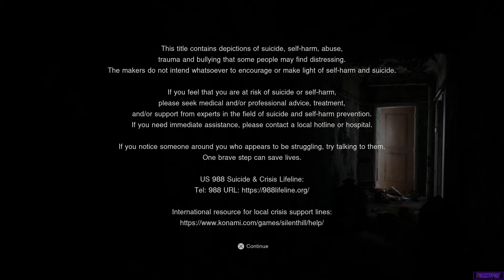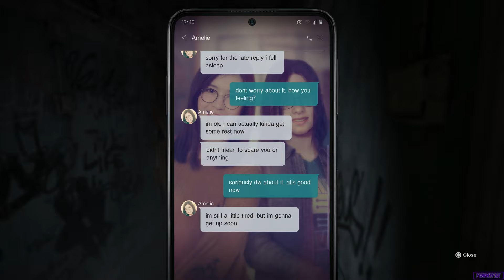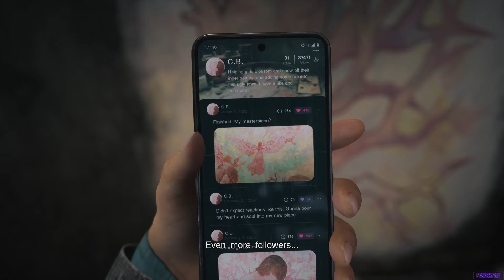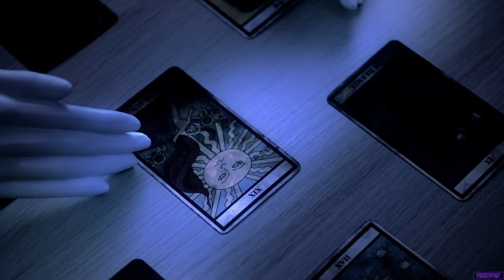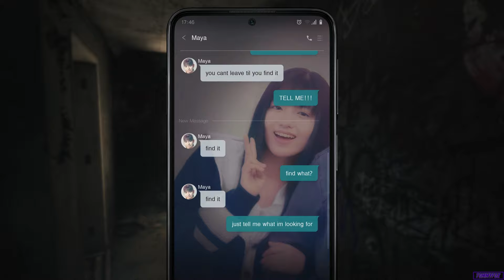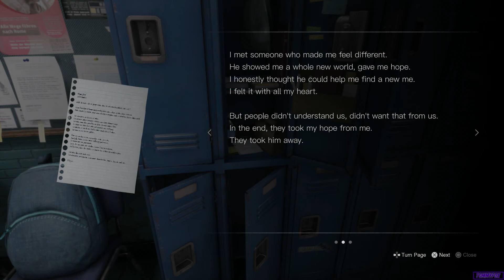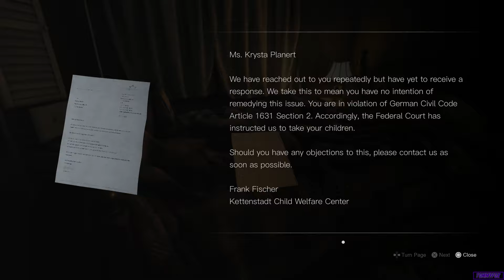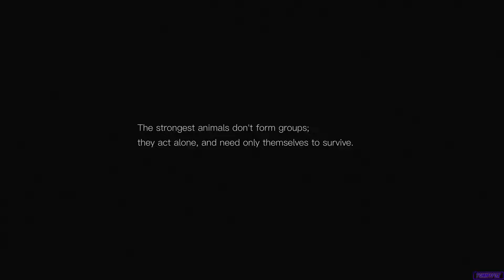Silent Hill: The Short Message (PS5) Full First Playthrough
🖤Silent Hill: The Short Message (Available for Free to Play Full Game on PlayStation 5)

❤Sub If you enjoy my content❤